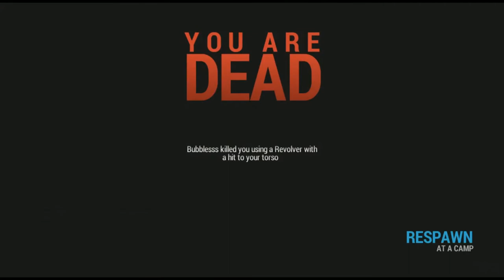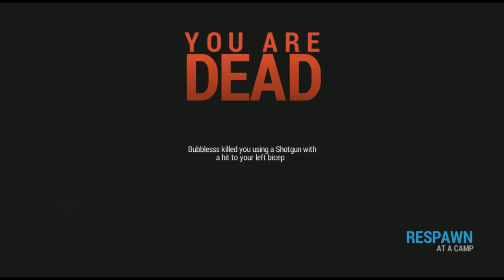Outnumbered! - Rust Survival Episode 11!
I think i'll be livestreaming rust today!